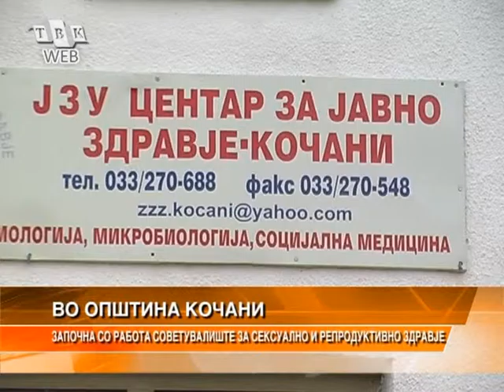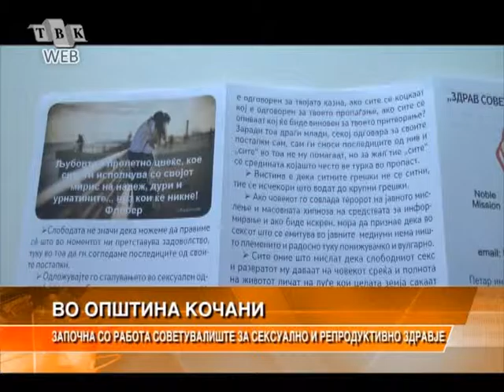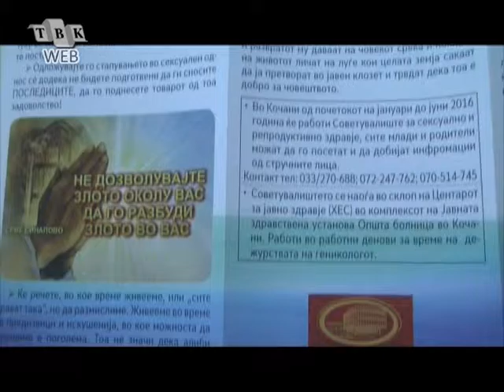SOVETUVALISTE ZA SEKSUALNO I REPRODUKTIVNO ZDRAVJE